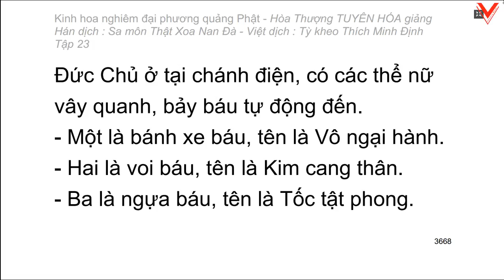Kinh hoa nghiêm - hoà thượng Tuyên Hoá giảng giải - Tập 23/25 (tiếp theo)